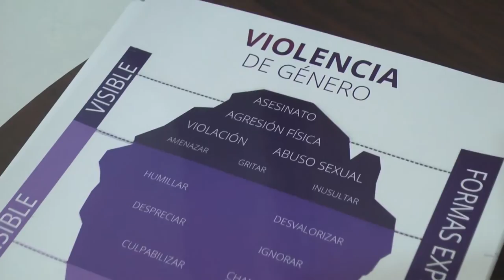CAPACITACION DE GENERO EN LA LOCALIDAD DE CATRIEL